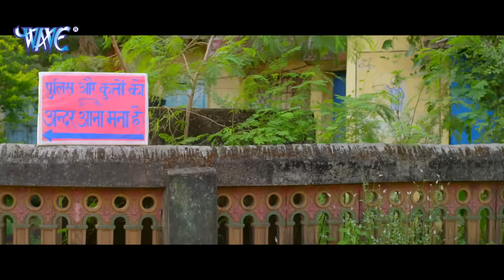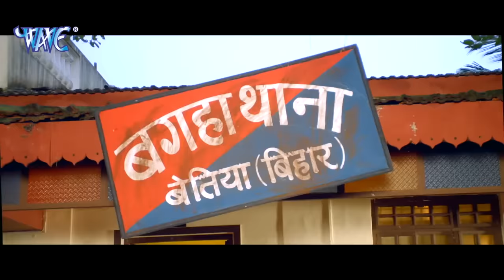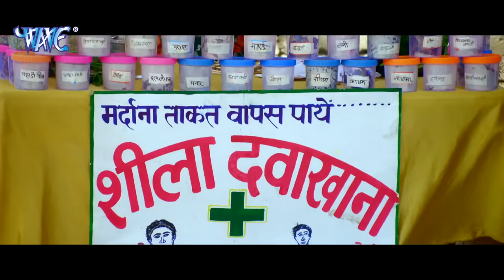lootere | Pawan Singh | Bhojpuri new movie 2023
lootere | Pawan Singh | Bhojpuri new movie 2023lootere | Pawan Singh | Bhojpuri new movie 2023